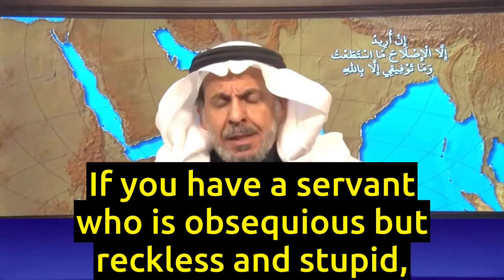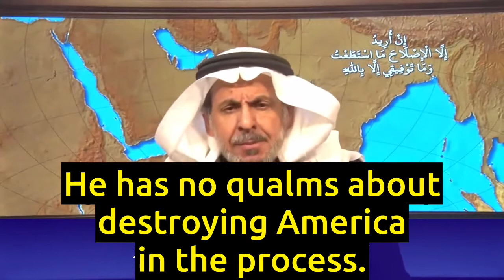Trump and MBS - the Collapse of the Axis of Evil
- Mohammed Bin Salman's excessive servility to Western interests is going to cost him dearly. In his zeal to forcibly westernize the Arabian culture and people, he's digging the collective grave of the entire Al-Saud clan. Similarly, Trump is spearheading the undoing of the American empire by putting his selfish and egocentric interests first.